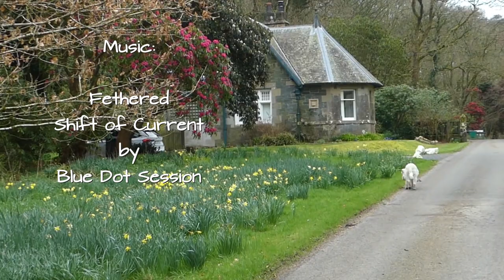2024-04-08 Ellie's Walk - Along the Lake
Being again in Castle Kennedy Gardens for a holiday Ellie checks the area she knows quite well if there might be any changes?
We were quite amazed that even in early April there are already some of the big rhododendron trees in bloom.
And the geese are here as well - though less than last year.
All fine! ... and the April rain might stop .